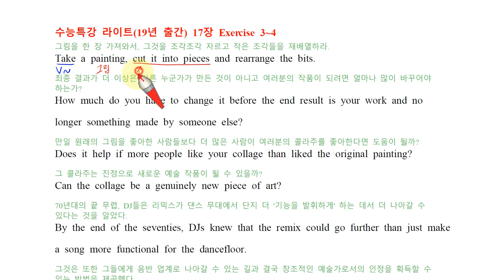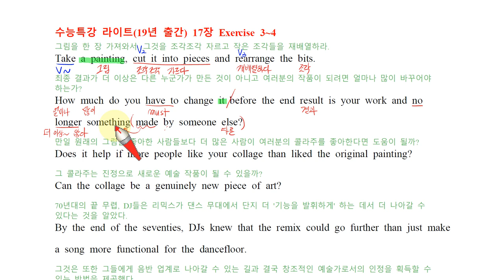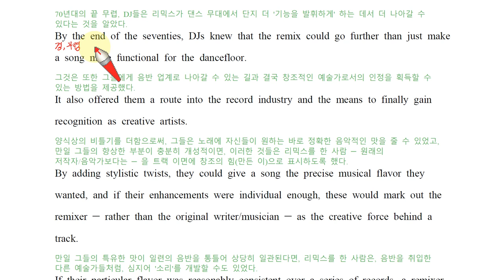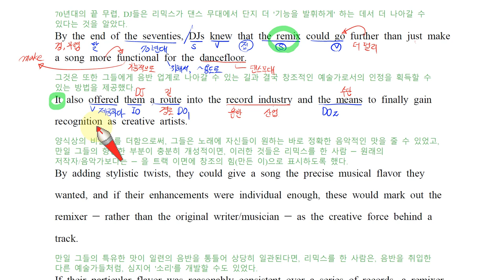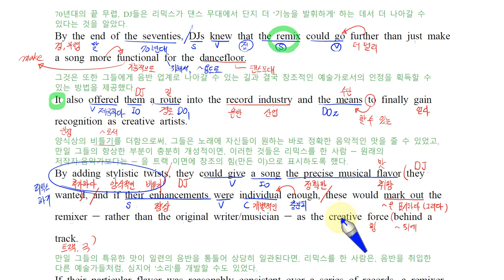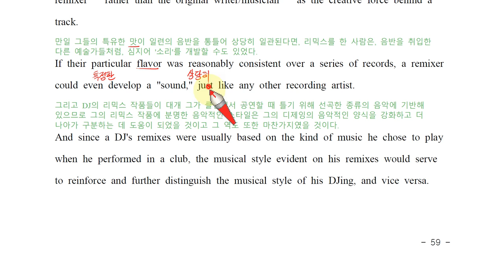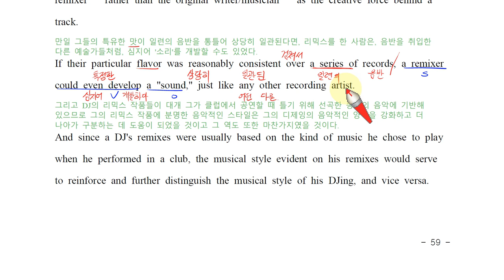H EBS 수능특강 라이트 17강 3~4번19년 출간 손글씨 강의